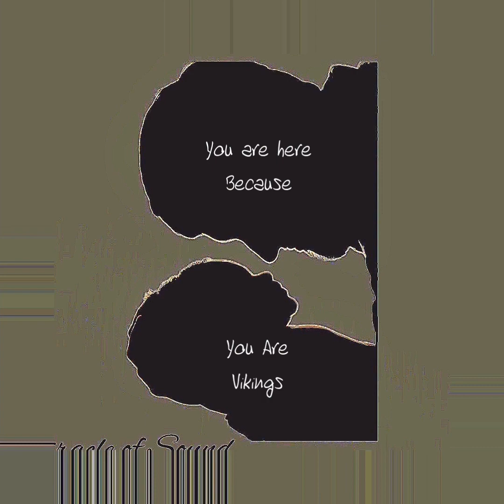Valhalla Calling (The Everlasting Mashup)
Miracle of Sound, Eric Halloway, and Peyton Parrish.

•00:24-01:00 “Valhalla Calling”
Peyton Parrish Cover
•1:00-02:40 “Valhalla Calling”
Miracle of Sound (Ft. Peyton Parrish)
•02:40-03:48 “Valhalla Calling”
—Trio Version—Miracle of Sound
(Ft. Eric Holloway & Peyton Parrish)

Valhalla Calling will mark the official hiatus for the GEndres Channel.
I really enjoy listening to music and other artists remixes, mashing them up to make the best bangers and of creating the epic visualizers that go with them.

The last 4 years creating content for you all to enjoy has been a privilege and a pleasure but for the next chapter  I must step away from your screens. See, last August I had the amazing opportunity to become a dad to an amazing baby boy and of course I want all my time focused on building a relationship with son and strengthening the bond with my new family.
Until next time. Keep Being You.

-Gabe Endres.
.kcab eb lliw eW